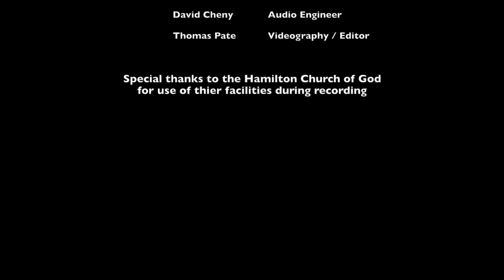Usana_MYWHY Gwen Pietzuch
This video is about Gwen Pietzuch and her story of why she helps people with their health and usage products

Special thanks to Hamilton Church of God for allowing us to use their facilities.

Music licensed from Audioblocks.com
Graphics licensed from GraphicStock.com